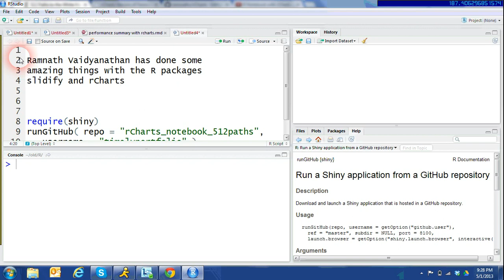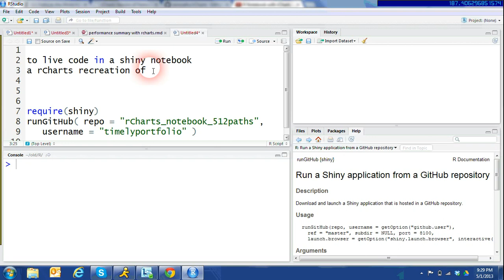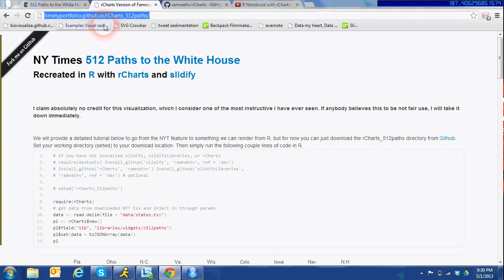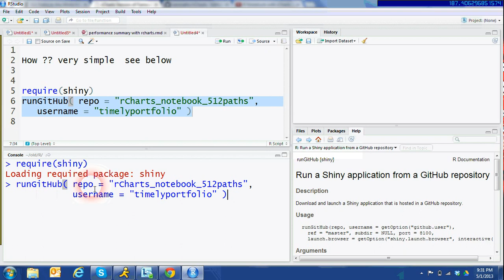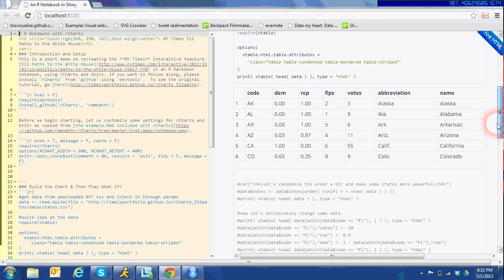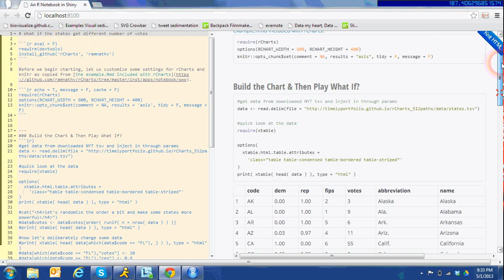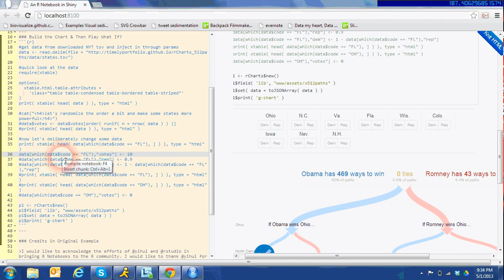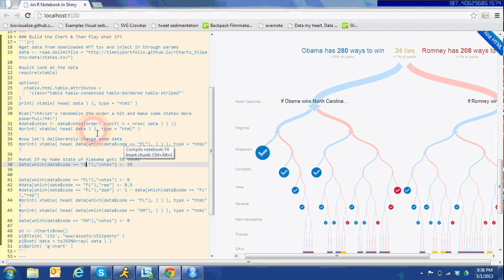r shiny and rCharts recreate NYT 512 paths in live browser notebook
The R packages rCharts and shiny allow us to do live coding in the browser as we recreate the NY Times interactive feature 512 Paths to the White House.  Then we can play with the data and pretend different states get different votes.  Watch and see.  All done with a few lines of R code.  Thanks Ramnath Vaidyanathan, Yihui Xie, and Mike Bostock.